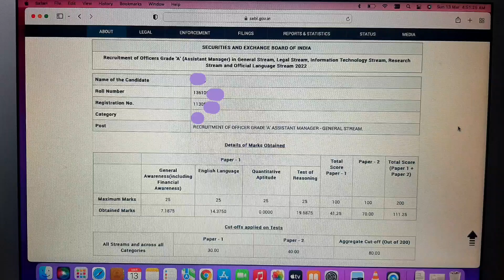SEBI Grade - A 2022 prelims marks / result ❤